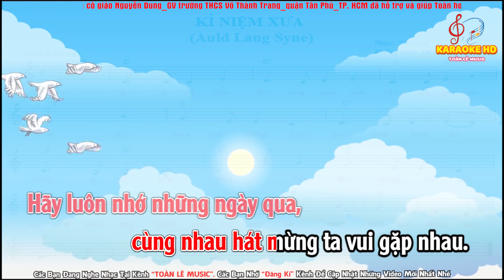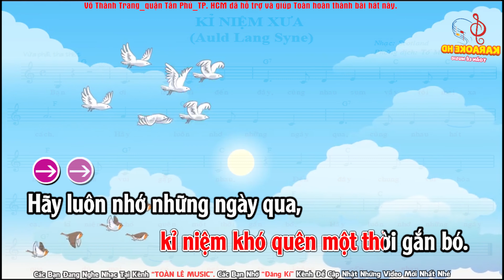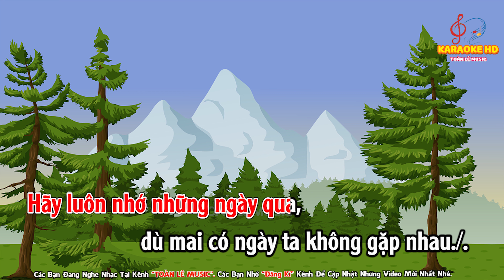KỈ NIỆM XƯA - NHẠC MẪU | CHỦ ĐỀ 7 - GIAI ĐIỆU NĂM CHÂU | ÂM NHẠC 6 - CHÂN TRỜI SÁNG TẠO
,Beat​​chuẩn, Karaokenhạcsống​, ​​ beatKaraoke​